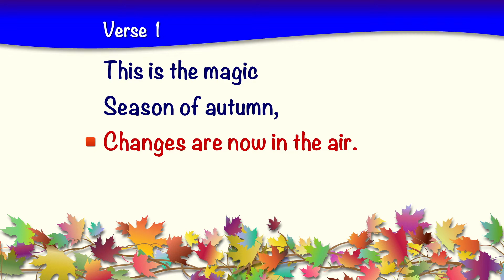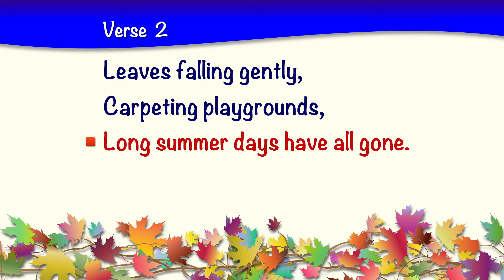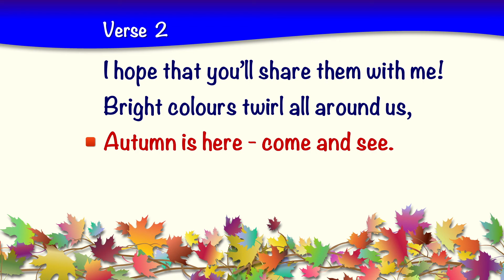No 3 | The Colours Of Autumn | harvest songs with lyrics for schools, children, choirs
Easy Peasy Plays - great songs and musicals for primary/nursery children and schools.

Here's the words (lyrics) for this song -

THE  COLOURS  OF  AUTUMN

Verse 1  This is the magic season of autumn,
  Changes are now in the air.
  Cold misty mornings, bright frosty sunlight,
  Colours beyond compare.

  Orange and purple, yellow and scarlet,
  Cascading down from the trees.
  Now that you’ve seen all the colours of autumn,
  I hope that you’ll share them with me!

Verse 2  Leaves falling gently, carpeting playgrounds,
  Long summer days have all gone.
  Bonfires and fireworks, birds flying southwards,
  Into a golden sun.

  Animals gath’ring food for their families,
  Acorns that fall from the trees.

  Bright colours twirl all around us,
  Autumn is here - come and see.